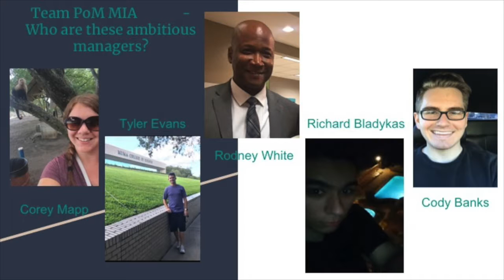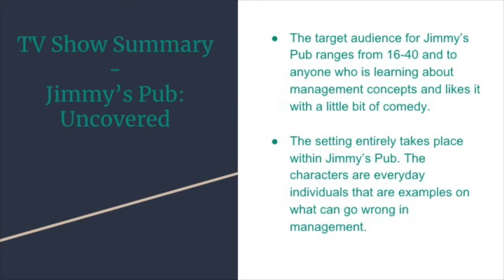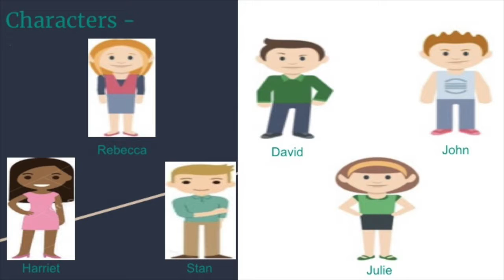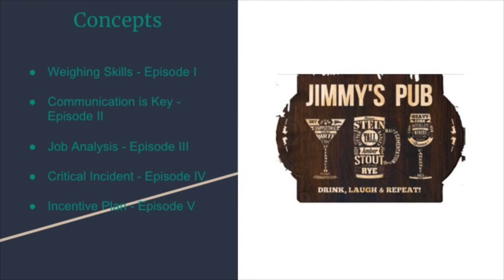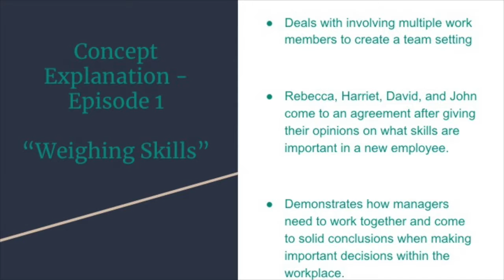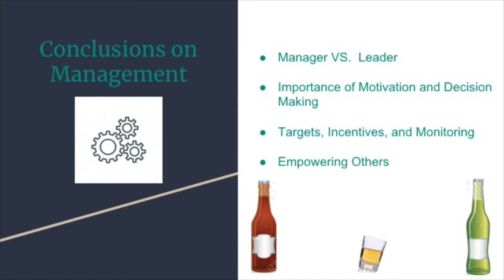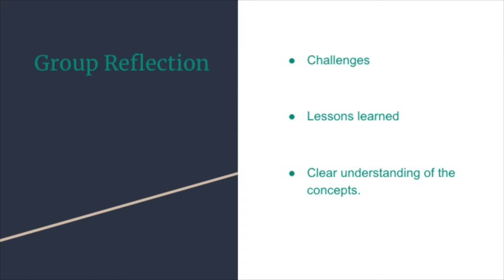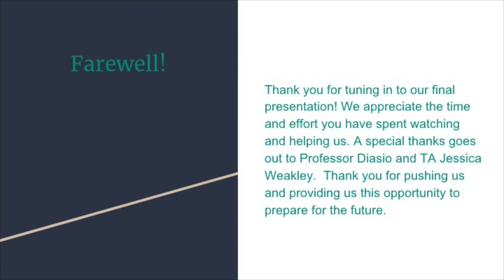Final Presentation PoM MIA